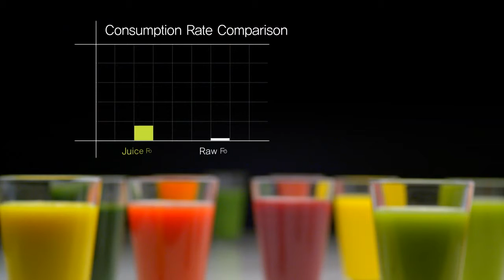[HD] Natural colour and nutrition - Eng